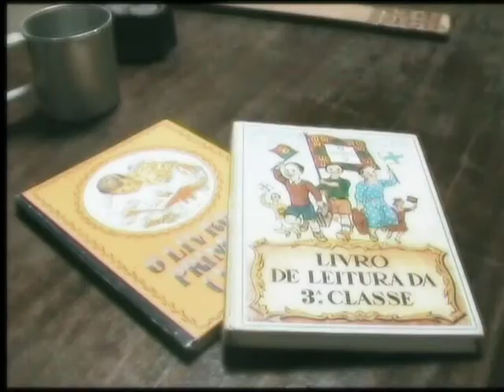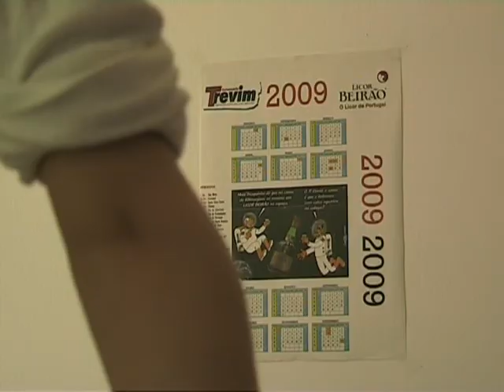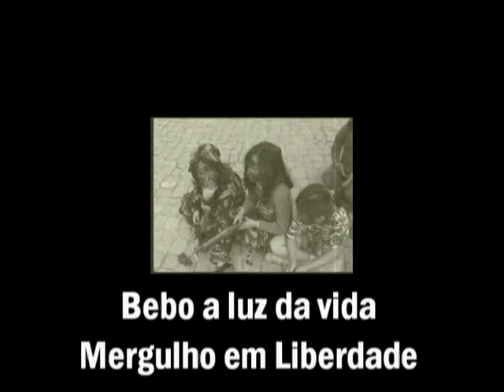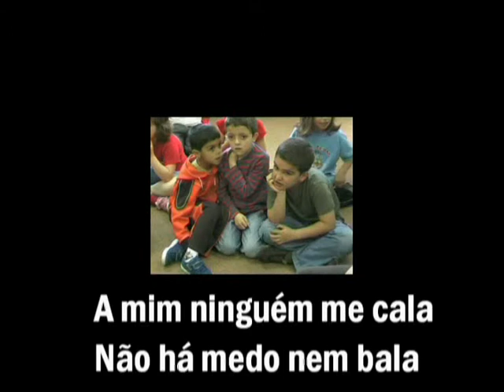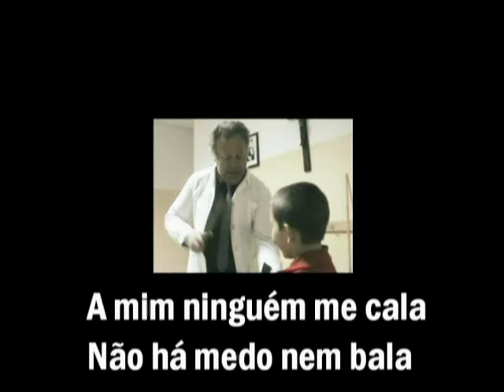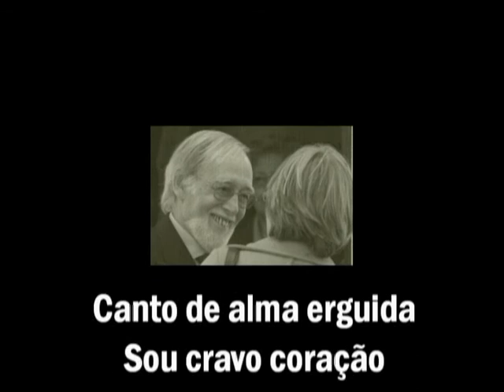"Cravo Coração" - Como se vive a Liberdade em Portugal (parte 2)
"Cravo Coração" é o título do filme com que a Escola EB1 com Jardim-de-Infância de Santa Rita (Lousã) foi distinguida com o 2.º prémio (1.º escalão), no Concurso "Como se vive a Liberdade em Portugal", em Dezembro de 2009. A história é baseada numa banda desenhada de Jonas o Reguila, da autoria de Carlos Sêco.